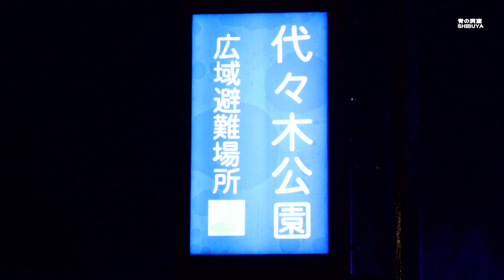渋谷・代々木公園イルミネーション～青の洞窟 SHIBUYA～2016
渋谷・代々木公園イルミネーション～青の洞窟 SHIBUYA～、１２月３日、京王井の頭線渋谷駅下車、スクランブル交差点から渋谷公園通りを通り、約１０分で代々木公園入り口に到達する。代々木公園では、ILLUMINATION「青の洞窟 SHIBUYA」が開催されていた。
　長さ 250m のケヤキ並木が青色一色の LED で彩られ、川面に見立てた路面は幻想的な光を反射し、「青の洞窟」の世界へと誘われる。　多勢の観客で賑わっていた、11月22日(火)～来年1月9日(月・祝)の期間開催されるとのこと。
　平成２８年１２月３日（土）撮影、HD高画質影像・・・！マナックビジョン・・・！